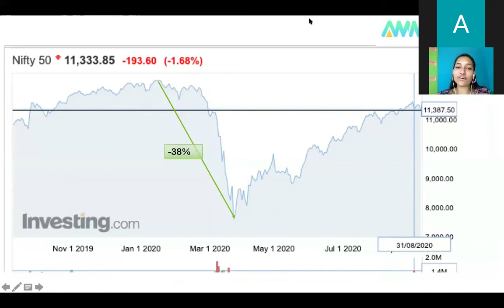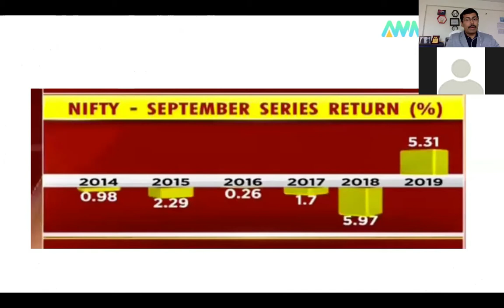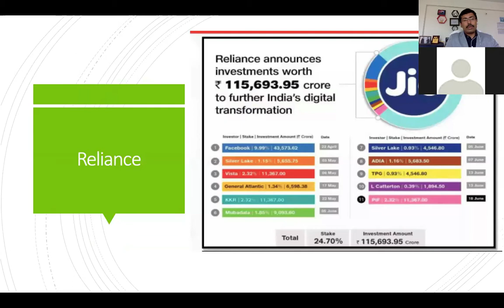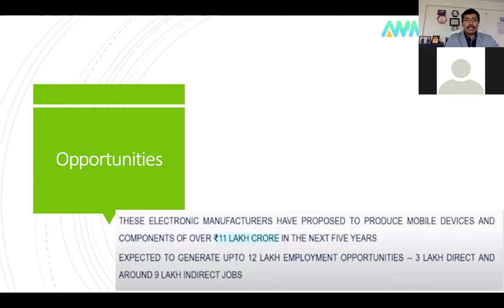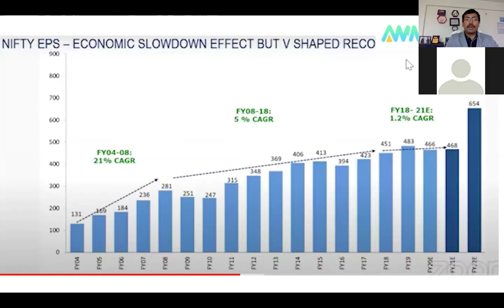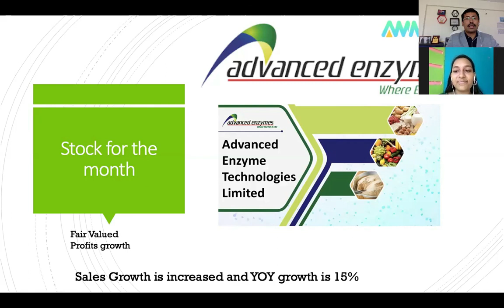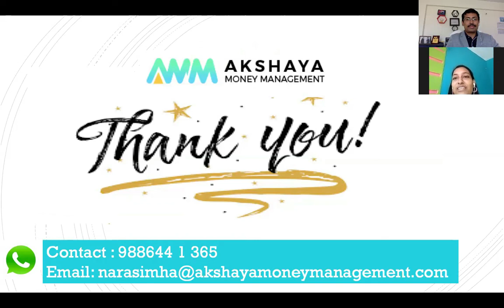September Market Outlook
August stock pick performance 60% returns.

FII flows highest in August month